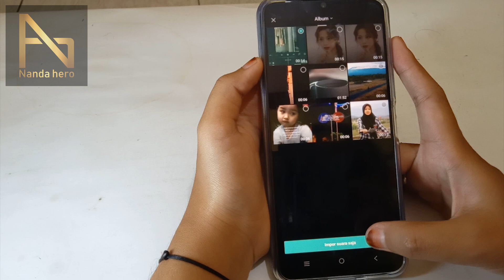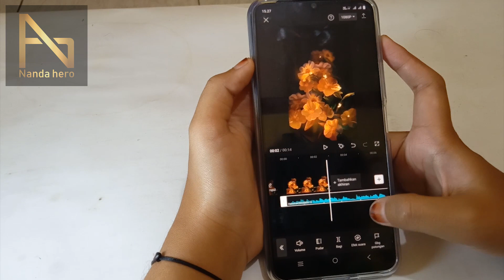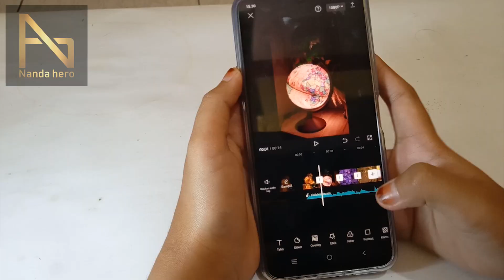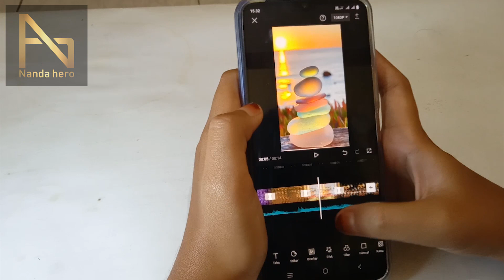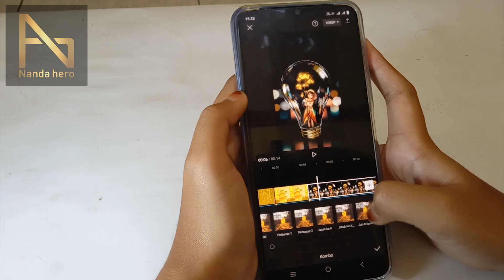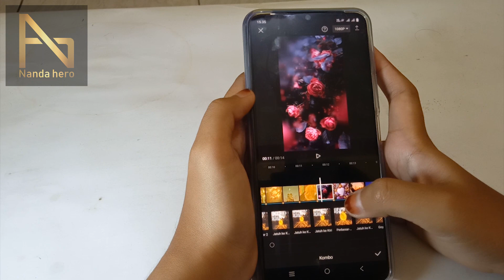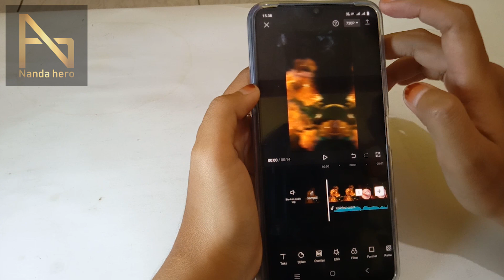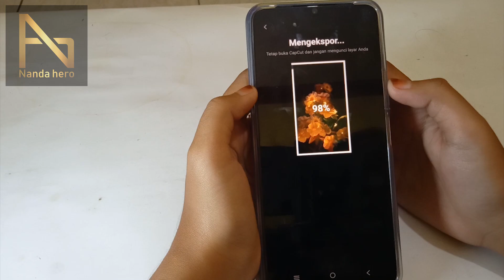√ Cara Membuat CCP di Aplikasi Capcut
Berikut ini tutorial cara membuat CCP di aplikasi Capcut. Anda bisa gunakan bahan Sakura School SImulator, lirik lagu, free fire, atau yang lagi viral.

⌚ Stempel Waktu:
0:00 Pembukaan
0:18 Buat CCP di Capcut
7:00 Penutupan